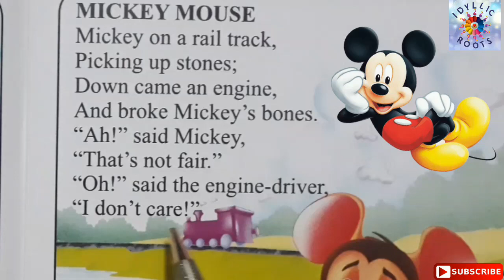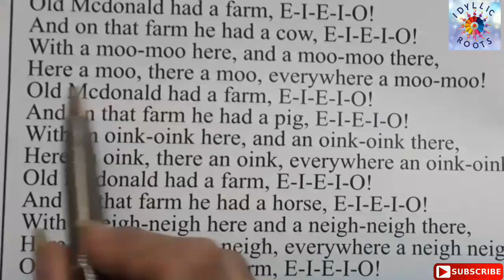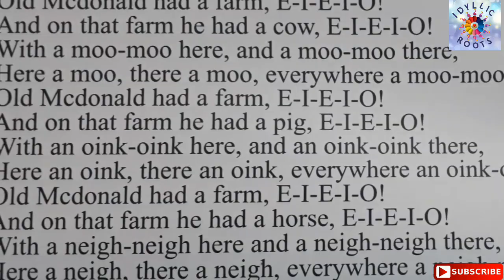English Rhyme | Mickey Mouse | Old mc Donald had a farm | nursery Rhymes | English Rhymes for kids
This is especially designed for small kids they can learn easy English Rhyme.
Through this video kids or students can learn Rhymes, they can sing also with this video. in this way their learning ability can be grow. this video is really useful for Pre-nursery nursery, lkg, ukg, KG, toddlers, Playway, Preprimary, primary, kids.

1. Mickey Mouse
2. Old mc Donald had a form

english rhymes early to bed and early to rise,
english rhymes easy,
english rhymes english stories,
english rhymes engine engine number 9,
english rhymes english rhymes johny johny yes papa,
e english rhymes,
english rhymes e i e i o,
english rhyme for kg class,
english rhyme for class 1st,
english rhyme for kindergarten,
english rhyme for kg,
english rhyme for class 2,
english rhyme for class 1,
english rhymes f,
english rhyme good manners,
english rhyme good morning,
english rhyme good night,
english rhyme for grade 1,
english grammar rhyme scheme,
english rhyme on good habits,
l k g english rhymes,
u k g english rhymes,
l k g rhymes english cbse,
l k g rhymes english and tamil,
english rhymes for k.g class,
l k g rhymes english chubby cheeks,
l k g rhymes english prayer,
english rhymes humpty dumpty,
english rhymes hindi rhymes,
english rhymes hickory dickory dock,
english rhymes hot cross buns,
english rhymes hop a little,
english rhymes hey diddle diddle,
english rhymes happy birthday,
english rhymes hindi mein,
english rhyme i am a little teapot,
english rhyme i see the moon,
english rhyme i hear thunder,
english rhyme i have a little nose,
english rhymes in telugu,
english rhyme if you happy,
english rhymes in tamil,
english rhyme i am a tree,
i want english rhymes,
i std english rhymes,
english rhymes johny johny,
english rhymes jack and jill,
english rhymes jingle bell,
english rhymes johny johny yes papa eating sugar no papa,
english rhymes junior kg,
english rhymes johny johny yes papa twinkle twinkle little star,